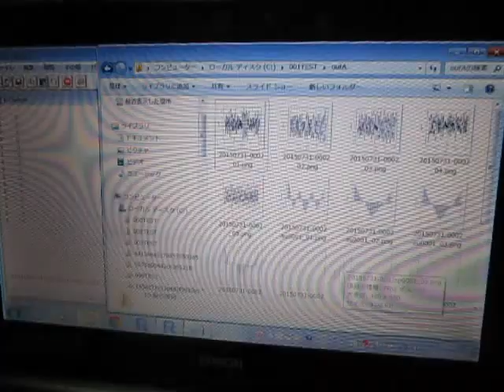超音波解析システム Ultrasonic analysis system